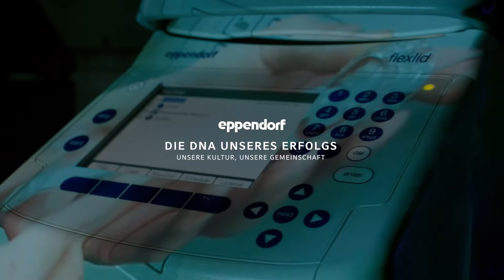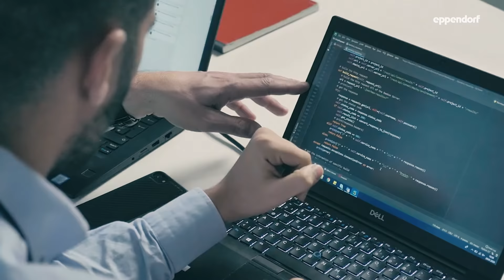The DNA of our success: Our culture, our community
What unites all employees of the Eppendorf Group – regardless of whether they joined us long ago or just recently, regardless of the region of the world they’re active in or the responsibilities they have at Eppendorf: All of them have carried out and continue to carry out their work with great enthusiasm, dedication and respect for each other. We are Eppendorf.